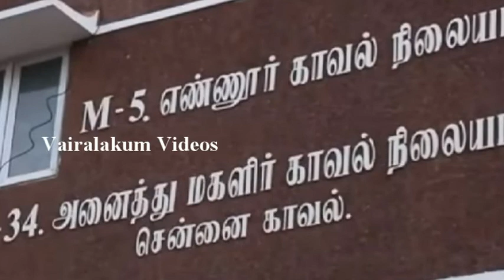வசமாக சிக்கிய வெளி மாநிலத்தைச் சேர்ந்த இருவர் சோன்,ஜிஷாப் சோரன்